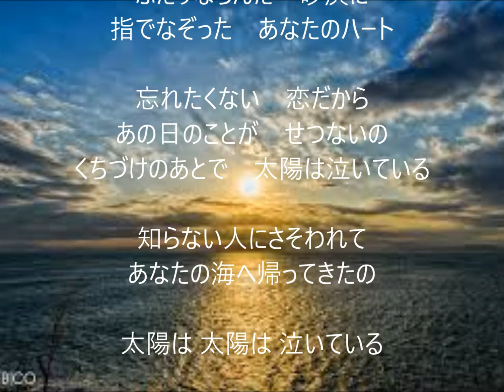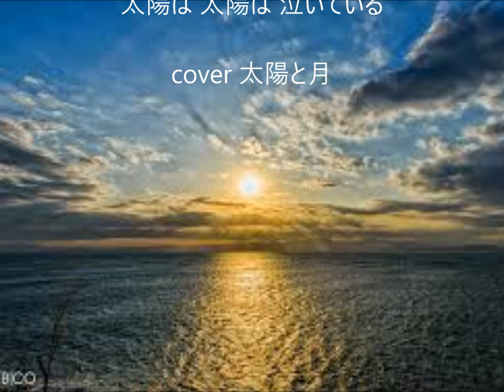太陽は泣いている 唄 いしだあゆみ cover 太陽と月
1968年6月10日発売　24枚目のシングル